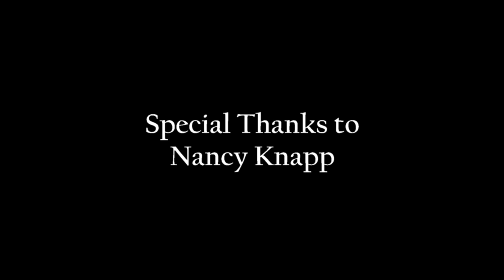DCA Art of the Draw - Artist Interview with Nancy Knapp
ART OF THE DRAW is a raffle provided by the Downriver Council for the Arts, with help from Be Well My Friends. This raffle is featuring pastel artist Nancy Knapp. Tickets are $20 each and we are only selling 30 of them. Drawing is held May 23, 2021. Winner can choose between 4 artworks, seen on the Facebook Event link. You can purchase tickets through Eventbrite by following the link on the Art of the Draw Facebook event.

This series was designed to introduce you to the artists involved with the Downriver Council for the Arts in Southeast Michigan. We talk one-on-one with our members to find out what motivates them to create. How do they get the idea from their mind to the canvas? These conversations give some insight to those who are compelled to create.

ABOUT THE CREATOR AND VIDEOGRAPHER
Richard Campbell: My channel is a collection of short documentaries I have produced. The goal here is to discover interesting things that will enlighten and educate those who watch.

ABOUT THE DOWNRIVER COUNCIL FOR THE ARTS
Founded in 1978, the Downriver Council for the Arts (DCA) is a regional non-profit 501(c)(3) arts and cultural organization that proudly serves nearly 400,000 residents in 21 Downriver communities. We operate out of the James R. DeSana Center for Arts and Culture (The Arts Center), a three-story, 20,000 SF historic building located in downtown Wyandotte. The DCA's mission is to enrich the quality of life in the Downriver communities by advocating and promoting the arts and providing opportunities for involvement and participation in arts and cultural activities. We actively support local artists and performers through artistic outreach programs and special promotional opportunities. The DCA also creates regional partnerships with other cultural organizations, schools and service clubs to promote artistic, cultural and special events throughout Southeast Michigan. We hold these activities in our Arts Center and by operating in the various cities we serve. More information and activities can be found by viewing the DCA online. We have quite active social channels, so please visit those as well.

/ Facebook: dc4arts / Instagram: dc4arts / LinkedIn: Downriver Council for the Arts / Pinterest: dc4arts